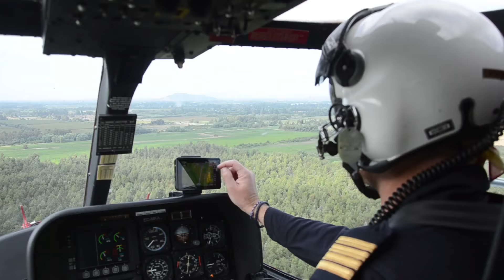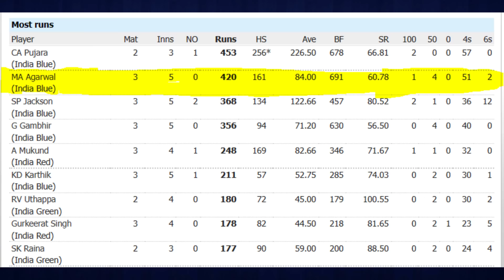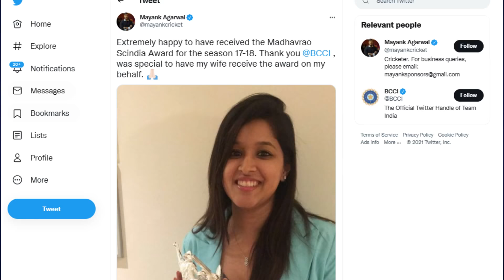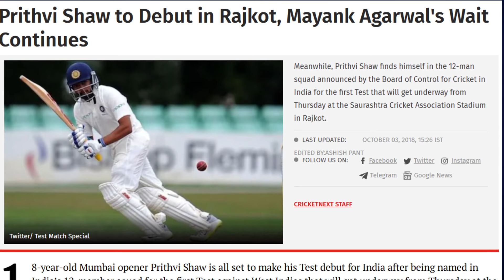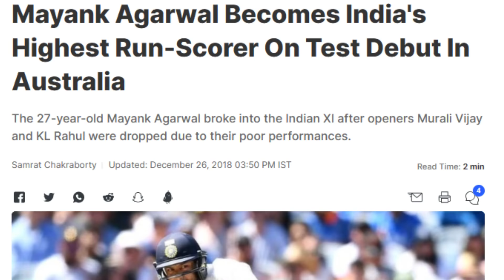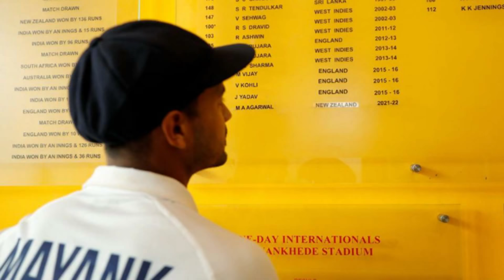Mayank Agarwal Biography in Hindi | Indian Player | Success Story | IND vs SA | Inspiration Blaze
Mayank Agarwal 🔥 is an Indian cricketer who waited for his chance to play for the national team, and when he gets it, he didn't let it go in vain.

His Success Story is an Inspiration to many.🙏

This Biography illustrates What exactly is persistence with patience 💪